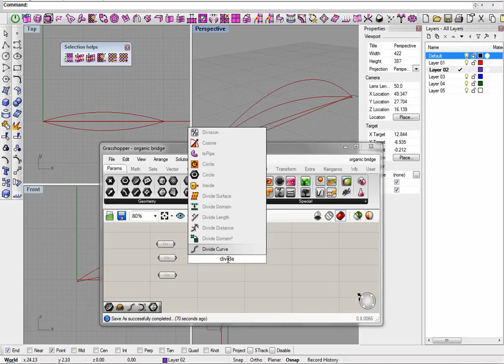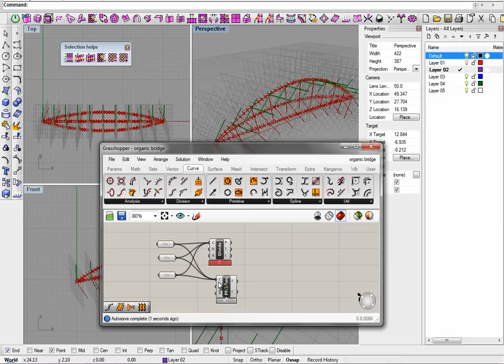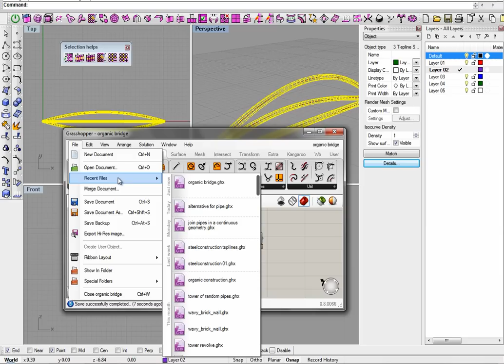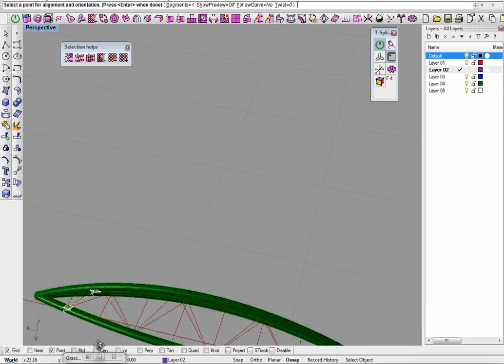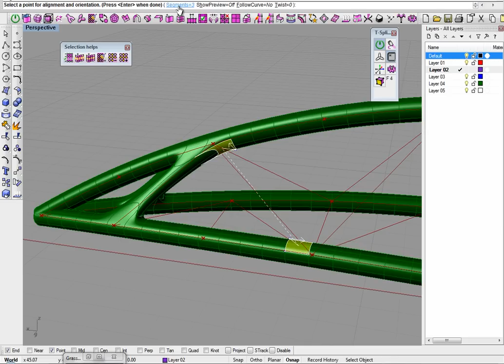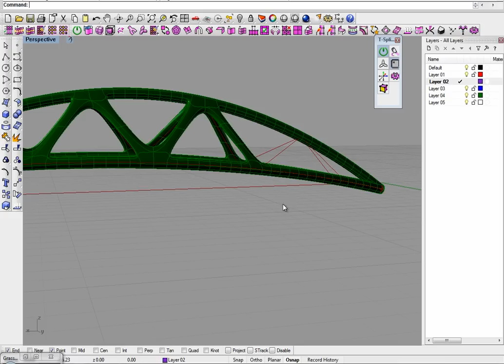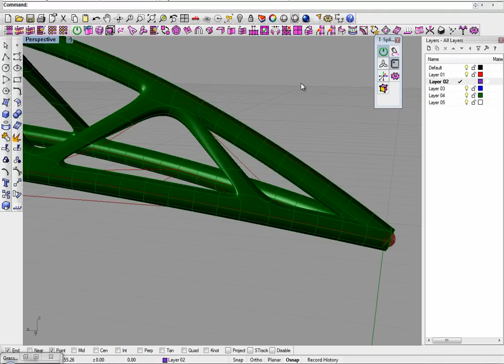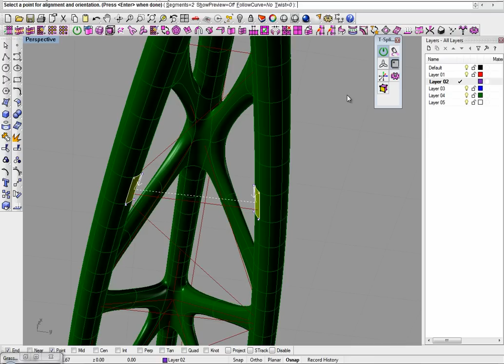organic construction bridge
In this tutorial I'm going to create a organic construction/bridge with Rhino Grasshopper and tsplines.